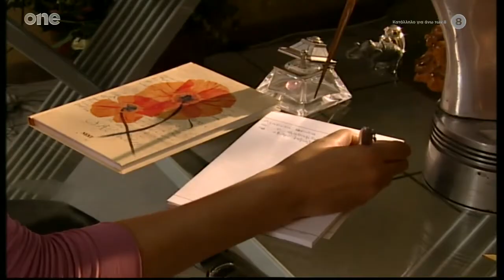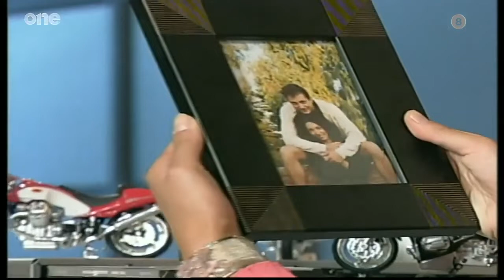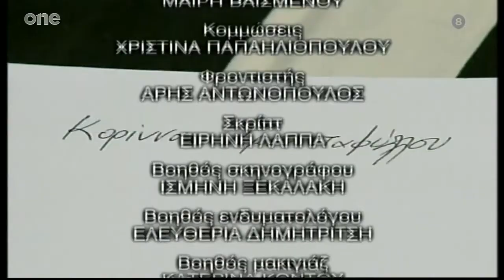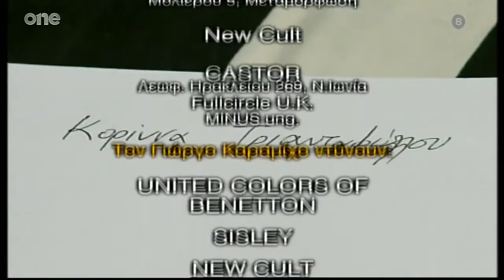Κανείς δε Λέει Σ' αγαπώ - Επεισόδιο 7 HD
Η συνάντηση του Χάρη και της Κορίννας στο εστιατόριο εξελίσσεται επεισοδιακά: η Κορίννα ανεβαίνει στη μηχανή του Χάρη αλλά μια απρόσεχτη κίνησή της, τους προσγειώνει απότομα στην… άσφαλτο! Η Βέρα και ο Αναστάσης, αγνοώντας το ατύχημα των φίλων τους, περνάνε την πρώτη τους νύχτα μαζί. Ένα τηλεφώνημα, όμως, από το σπίτι όπου φιλοξενείται ο Δημητράκης, τους προσγειώνει απότομα στην πραγματικότητα. Ο Χάρης επιστρέφει τραυματίας από το νοσοκομείο και η Κορίννα προσφέρεται να γίνει για λίγο η νοσοκόμα του. Την επόμενη μέρα, η Κορίννα πανικόβλητη συνειδητοποιεί ότι ξέχασε στο σπίτι του ό,τι πολυτιμότερο έχει: το ημερολόγιό της! Εκεί μέσα κρύβεται ένα μυστικό που δεν πρέπει με κανέναν, μα κανέναν τρόπο να μάθει ποτέ ο Χάρης!

ΣΥΝΤΕΛΕΣΤΕΣ
Πρωταγωνιστούν: Άννα-Μαρία Παπαχαραλάμπους (Κορίννα), Γιώργος Καραμίχος (Χάρης), Κλέων Γρηγοριάδης (Αναστάσης), Κωνσταντία Χριστοφορίδου (Βέρα)
Μέλπω Κωστή (Κατερίνα), Παντελής Καναράκης (Άπο), Θωμάς Παλιούρας (Σπύρος), Πένυ Σταθάκη (Λίλυ), Θανάσης Κουρλαμπάς (Μίλτος), Τζένη Διαγούπη (Χαρούλα), Θοδωρής Θάνος, Νίκος Συμμεωνίδης, Ελένη Μπρισνοβάλη
Στέφανος ο Κώστας Τριανταφυλλόπουλος, Χαρίκλεια η Μαίρη Χαλκιά

Σενάριο: Μαρκέλλα Γρηγορίου, Αντιγόνη Παππά
Σκηνοθεσία: Στέφανος Κοντομάρης
Επιμέλεια: Αλέξανδρος Ρήγας
Διεύθυνση φωτογραφίας: Θέμης Μερτύρης
Σκηνογραφία: Λία Ασβεστά
Οργάνωση εκτέλεσης παραγωγής: Σάκης Γώγος
Διεύθυνση εκτέλεσης παραγωγής: Μάριος Δαέλλης
Ενδυματολόγος: Νινέτα Ζαχαροπούλου
Μακιγιάζ: Ελένη Κάτσαρη
Μοντάζ: Κώστας Μπάρλος
Μουσική επιμέλεια: Σταμάτης Γιατράκος
Εκτέλεση παραγωγής: ΟΝ PRODUCTIONS